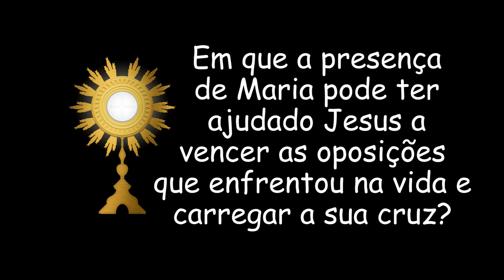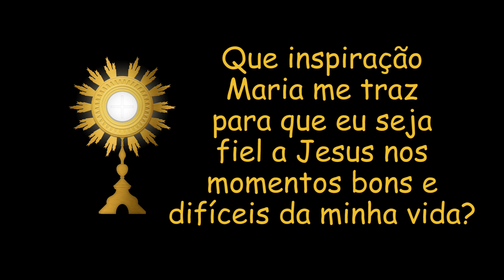VIGÍLIA PASCAL REFLEXÃO 04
Da mesma forma que Jesus chamou seus apóstolos para vigiar e orar, nós também nos unimos em oração com toda Igreja e na Quinta-feira Santa, passamos a noite em vigília. Esse ano não podemos estar junto ao Santíssimo Sacramento para fazer nossa Vigília Pascal.
Queremos te convidar a rezar conosco essa vigília de forma on-line, da mesma forma que Jesus pede aos seus discípulos: "vigiai e oria" (Mt 26,41).
Vamos concluir a Quaresma 2021 com um momento lindo de oração na nossa Semana Santa 2021.
Acesse o site da Paróquia São Vicente Londrina e receba as 14 reflexões para bem viver esse momento com Jesus.

Deixe seu comentário falando o que achou da 4ª reflexão
Acesse para mais informações de quaresma: saovicentelondrina.com.br
Data do vídeo: 01/04/2021